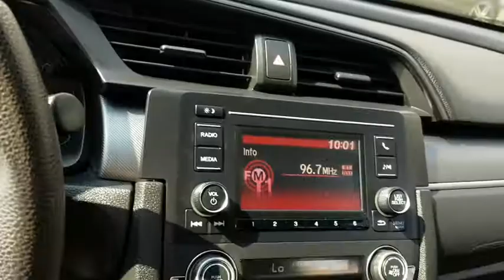2016 Honda Civic Sedan Simi Valley, Thousand Oaks, Los Angeles, Ventura, Oxnard, LA, CA 5807571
2016 Honda Civic Sedan
2016 Honda Civic Sedan LX - Stock#: 5807571 - VIN#: 2HGFC2F55GH559406

First Kia
2081 1st St

IIHS Top Safety Pick+. Delivers 41 Highway MPG and 31 City MPG! Dealer Certified Pre-Owned. This Honda Civic Sedan delivers a Regular Unleaded I-4 2.0 L/122 engine powering this Variable transmission. Window Grid Antenna, Wheels: 16 w/Full Covers, VSA Electronic Stability Control (ESC).* This Honda Civic Sedan Features the Following Options *Valet Function, Trunk Rear Cargo Access, Transmission: Continuously Variable (CVT), Tires: P215/55R16 93H AS, Systems Monitor, Strut Front Suspension w/Coil Springs, Steel Spare Wheel, Sliding front center armrest, Single Stainless Steel Exhaust, Side Impact Beams.* The Votes are Counted *IIHS Top Safety Pick+, NACTOY 2016 North American Car of the Year, KBB.com Brand Image Awards.* Stop By Today *Come in for a quick visit at First Kia, 2081 First St, Simi Valley, CA 93065 to claim your Honda Civic Sedan!